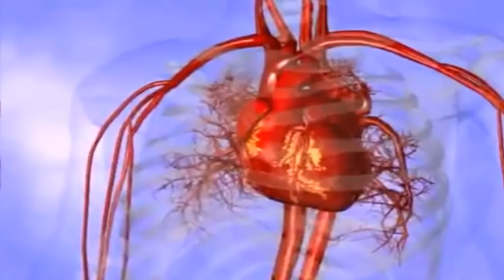AlimkhanOV A. & Systems In Blue - 2018 - Every Little Thing (Extended 80's Cover)